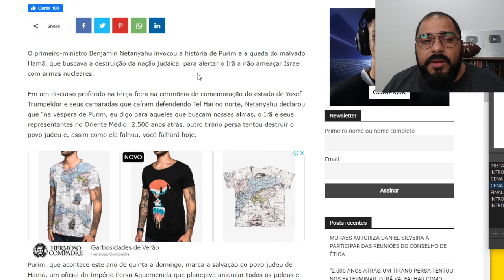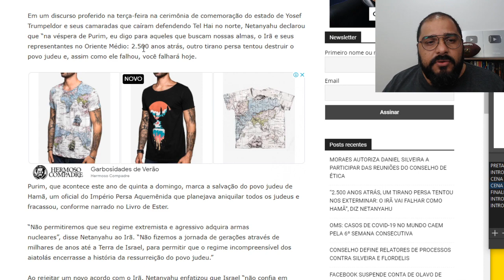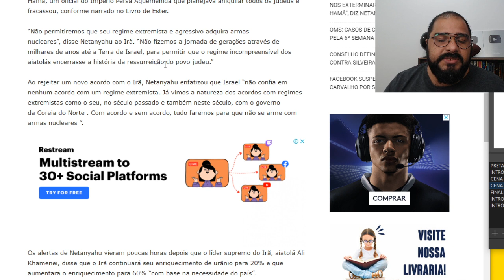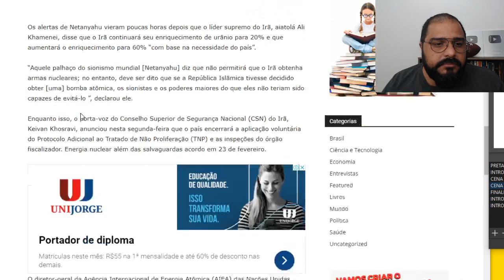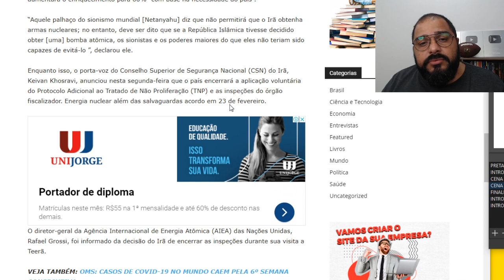A BELA RESPOSTA DE NETANYAHU TRAZENDO A MEMÓRIA DE PURIM!!!